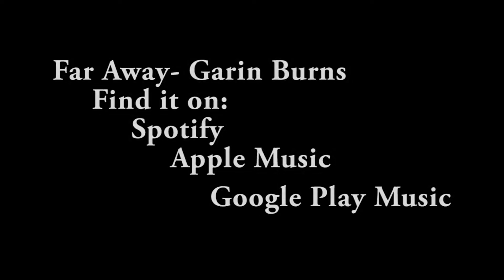Young Alberni -- Garin Burns Profile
Kiara Collinge  introduces fifteen year old singer/songwriter Garin Burns and his single "Far Away"

Graphics by Liam Welsh
Produced by Kiara Collinge